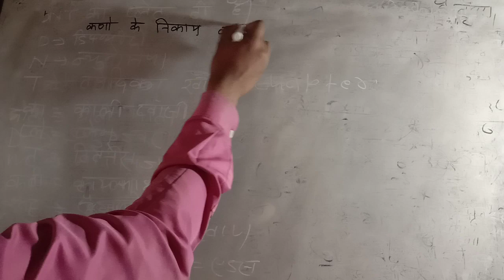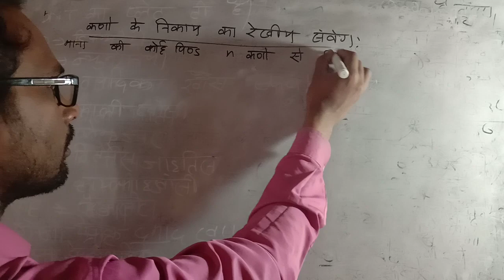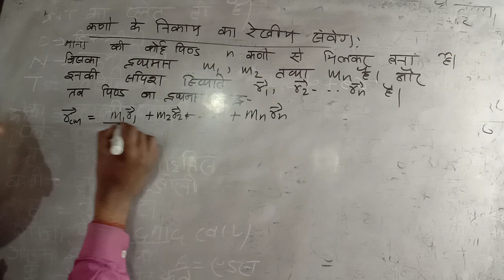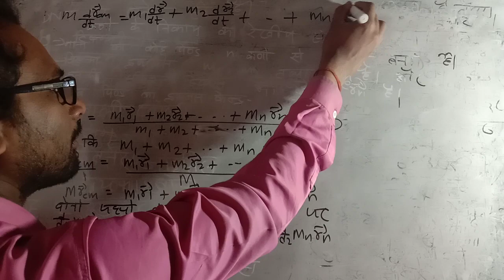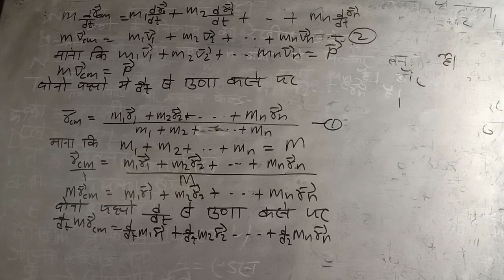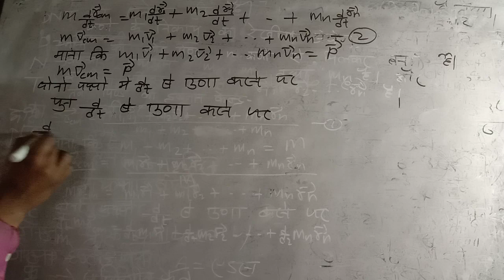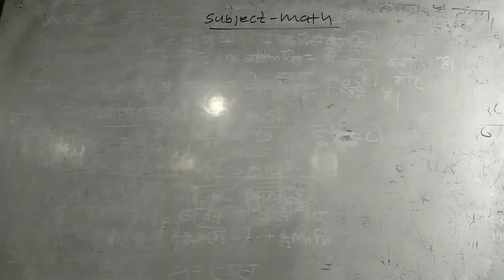class 11 physics lesson number 7कणो के निकाय का रेखीय nikay ke rakhiye samveg